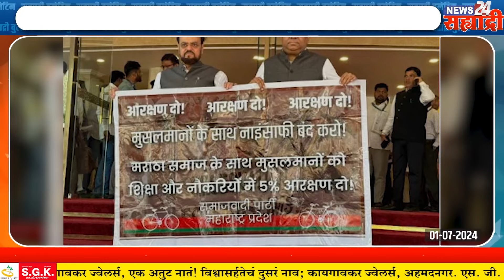सह्याद्री बुलेटिन । अवैध उत्खनन करणाऱ्यांचे धाबे दणाणले, ४९ ब्रास गौण खनिज, दहा टिपर ताब्यात